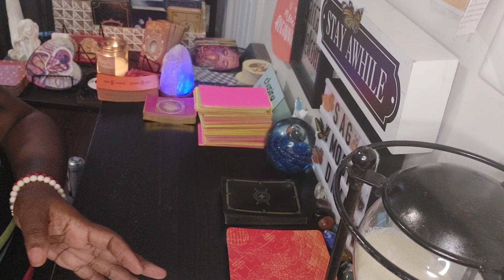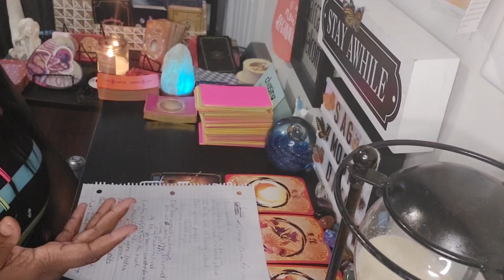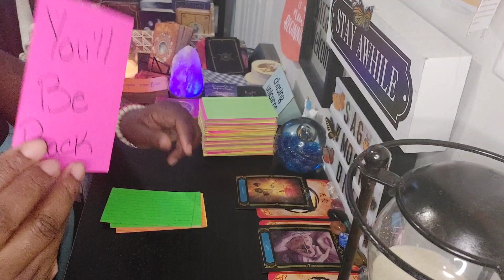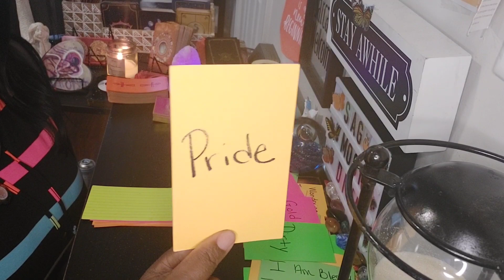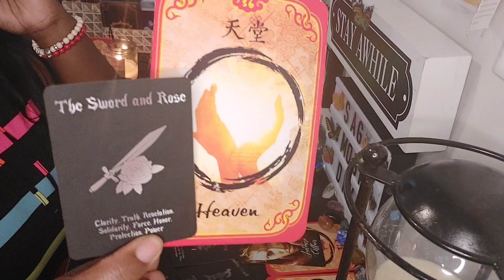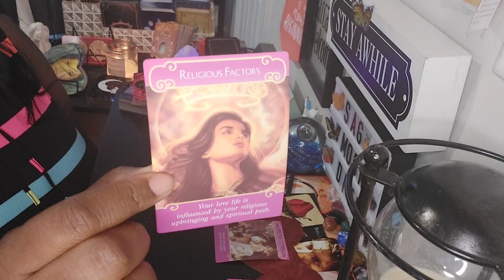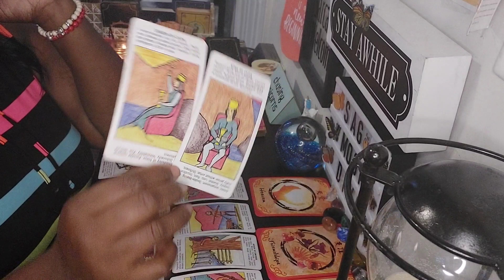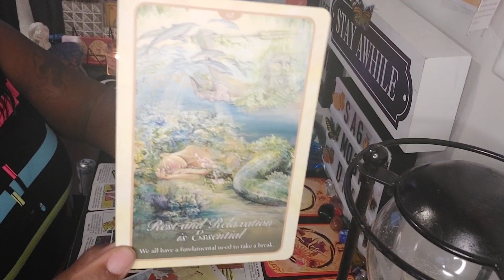Leo♌ HAVE A SEAT. WE NEED TO TALK.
$sagmoondiva

🔮Please provide:

📌Name
📌Astrological Sign